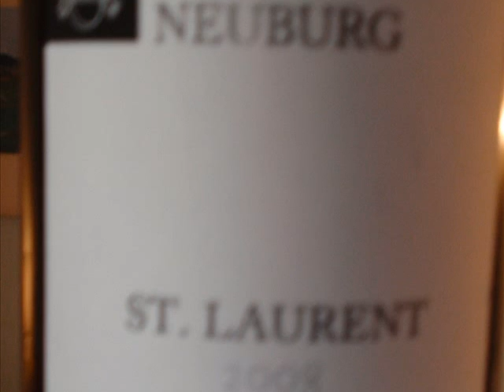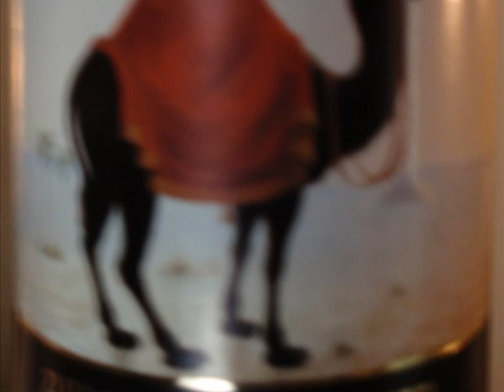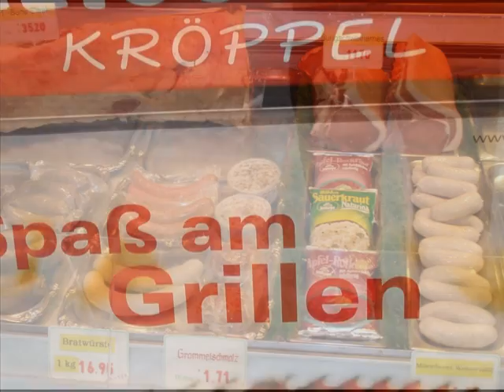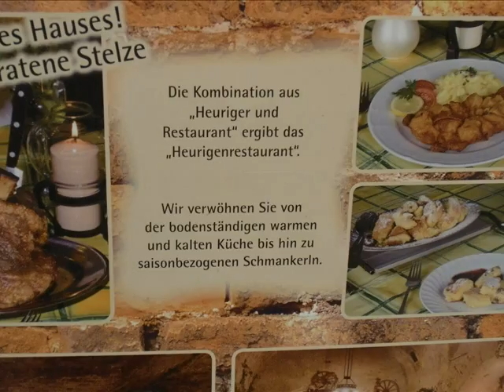Food from Vienna, Austrian food (May 2010)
Photos of some food, drinks and pastry in Vienna, Austria.
Dr Shahin Pourgol
Professor of Osteopathy